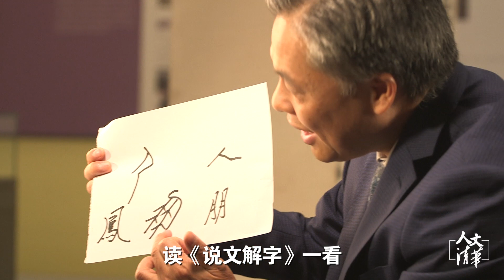中国古人对汉字有许多误解，不要迷信古人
人文清华短视频：清华大学人文学院黄德宽教授表示古代人对汉字有许多误解，多数汉字望文生义，字圣许慎对“朋”“凤”解释有误，黄德宽教授证实两字形近但并无关系。